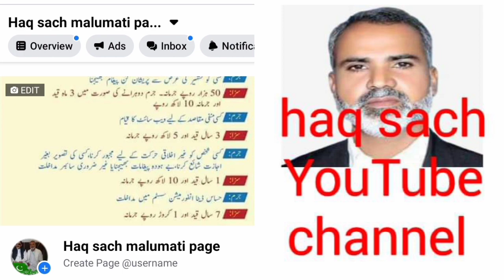کرنانہ کی اہم خبر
حاجی مرزا عنصر اقبال کا اظہار سپاس